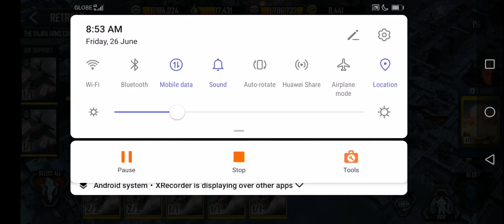WCRA: Grim Winter LVL 80 for CC8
KA + F35 + Himars + Mantis